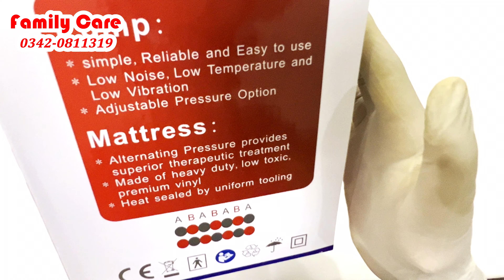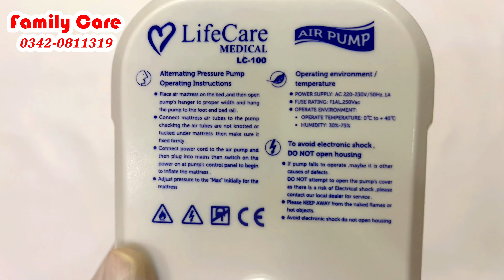Life Care Anti-decubitus Air Mattress | Best Air Mattress for Patients in Pakistan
Life Care Anti-decubitus Air Mattress
Best Air Mattress for Patients in Pakistan